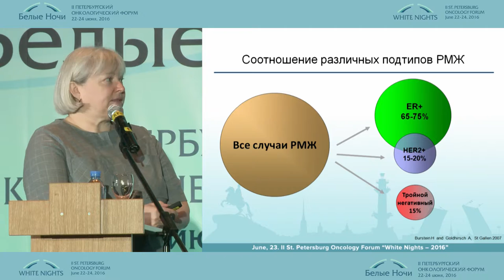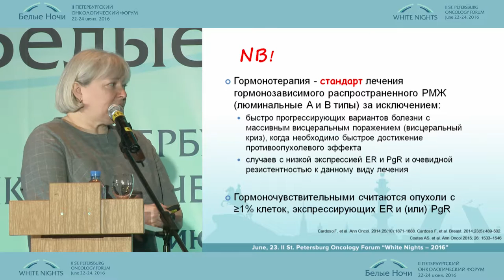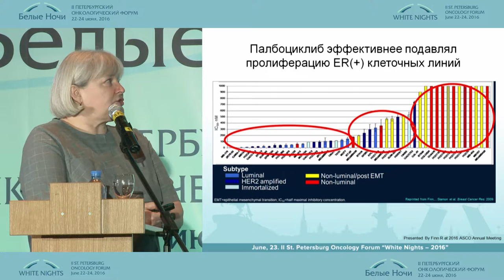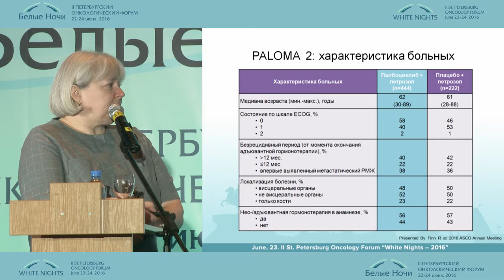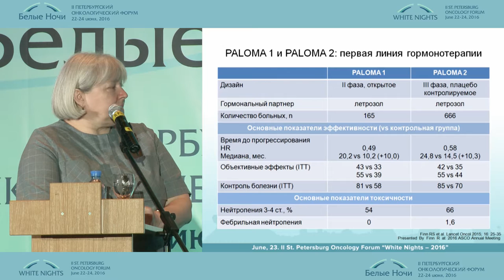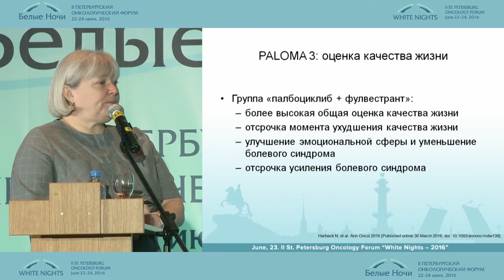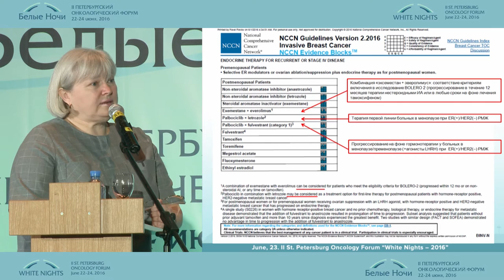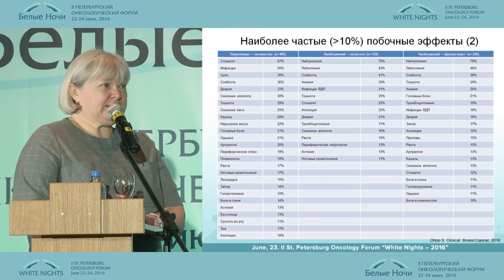Recent treatment of hormone dependent breast cancer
Marina Stenina (Moscow)
The new in systemic breast cancer therapy
2-nd conference in remembr ance of prof. M.L. Gershanovich individual approach to patient treatment